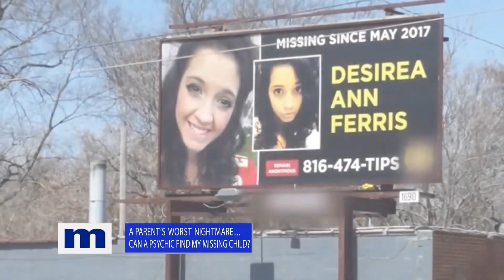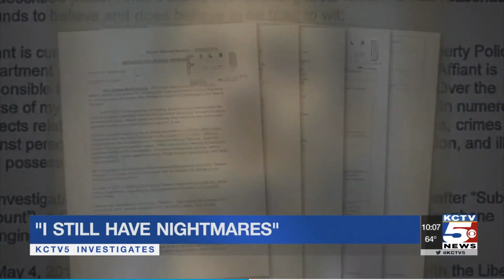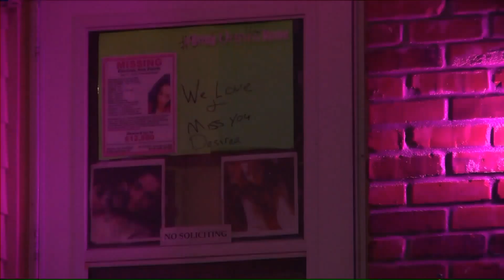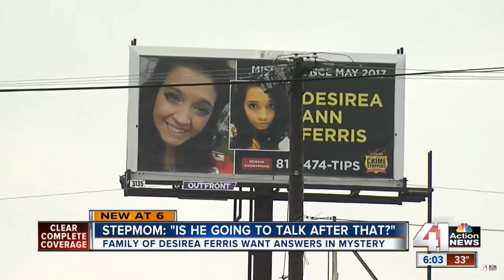Solve THIS case! Missing Missouri Mystery Desirea Ann Ferris!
Desirea failed to return home the night of May 1, 2017 after going out to meet up with friends in South Kansas City. Her last phone contact with anyone is May 2nd.